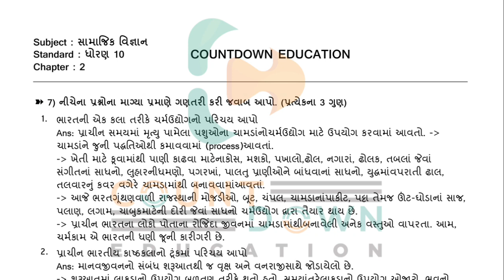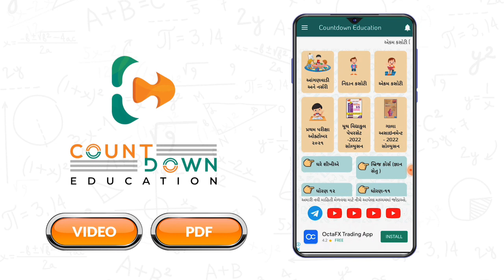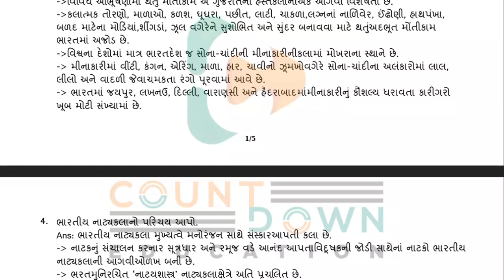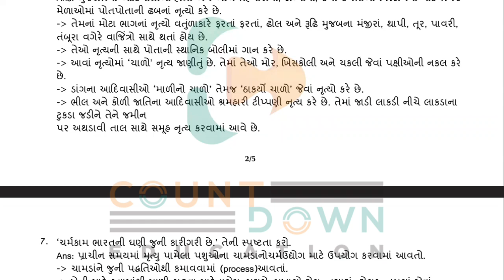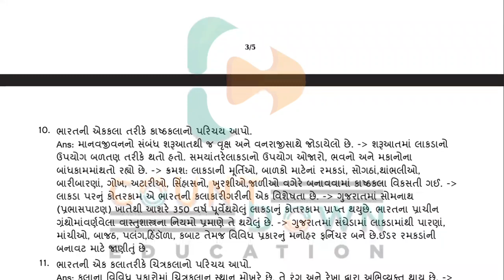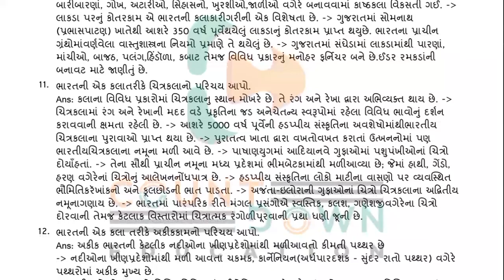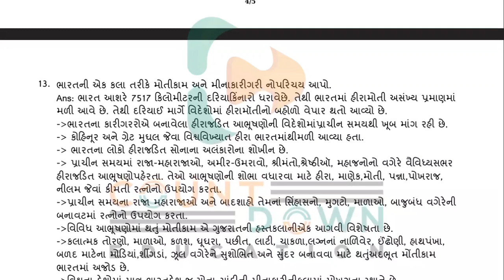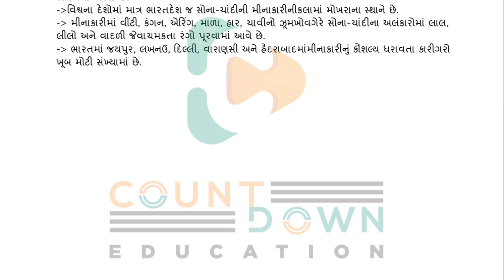STD 10 | સમાજ | CH 2 ૩ ગુણ | ભારતનો સાંસ્કૃતિક વારસો:પરંપરાઓ:હસ્ત અને લલિતકલા | I.M.P Board 2022